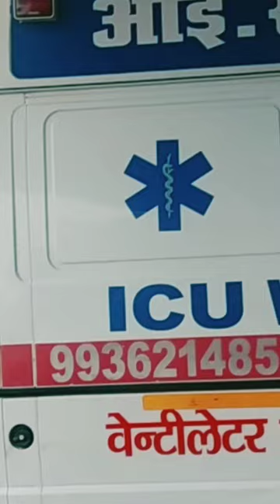What is inside of a ambulance?🚑🚑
What items are in an ambulance?

What do you call the bed in an ambulance?

What machines are in an ambulance?

What are 15 things in an ambulance?

What do paramedics carry in their bag?